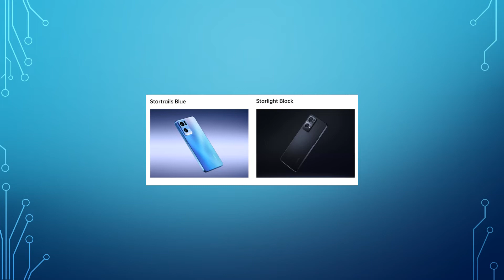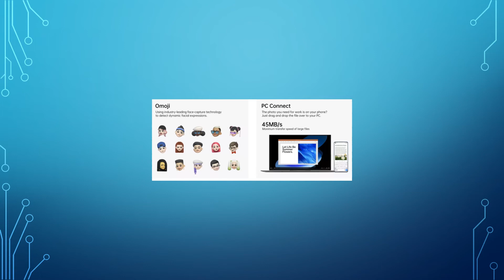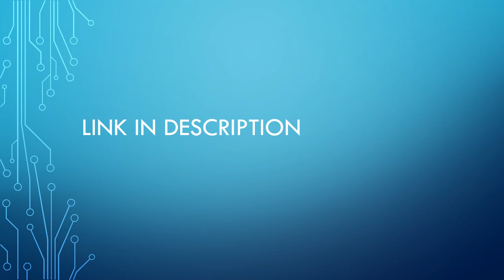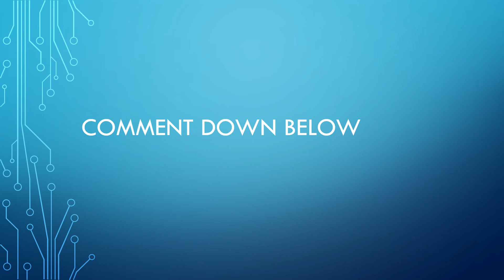OPPO RENO 7 SERIES REVIEW | VERA LEVEL CAMERA SEMMA DESIGN